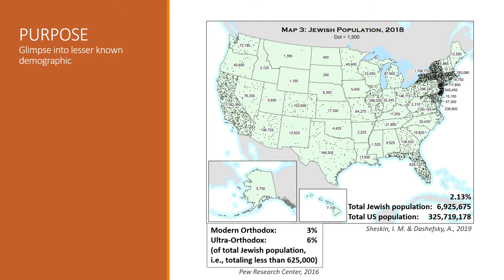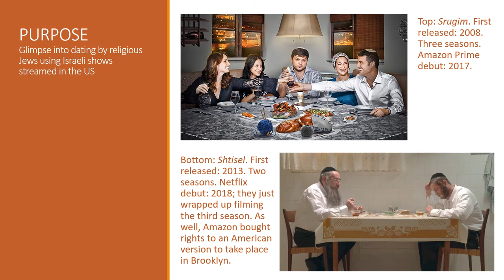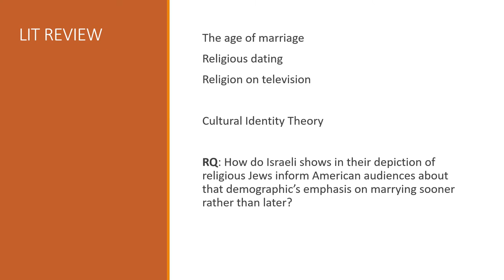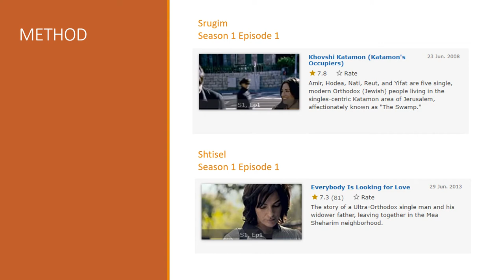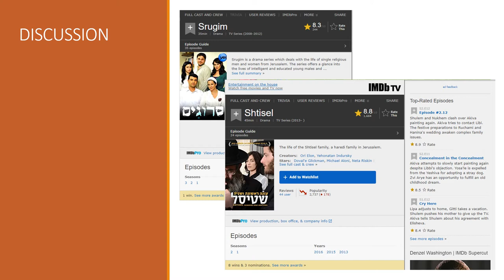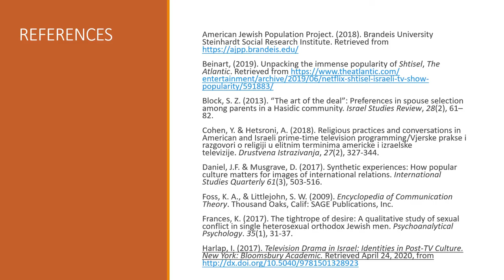Singlehood in Jewish Orthodoxy: Wendy Kalman